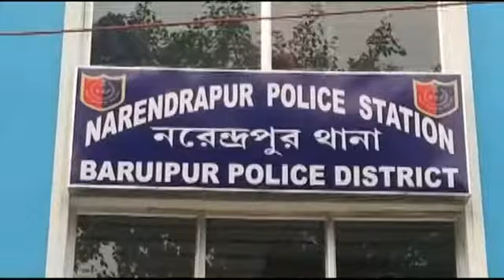জমি দখলের চেষ্টা, তোলাবাজি ও খুনের হুমকি চিকিত্সকের পরিবারকে। নরেন্দ্রপুর থানায় অভিযোগ দায়ের। অনিশ্চ